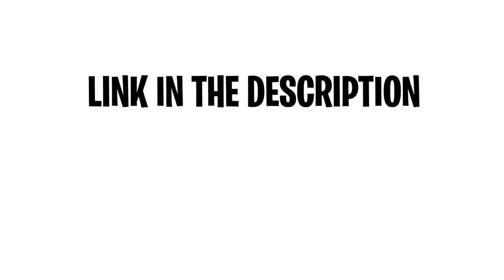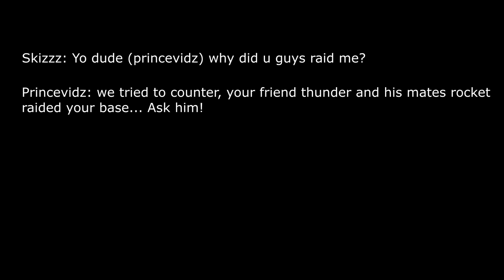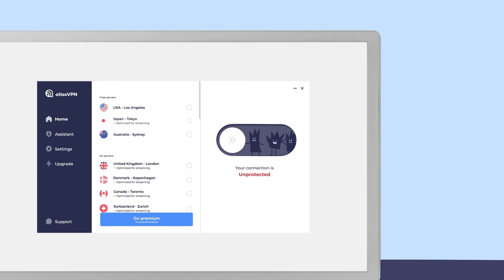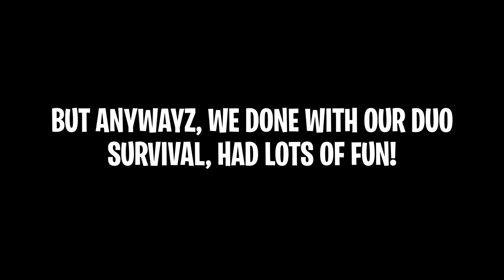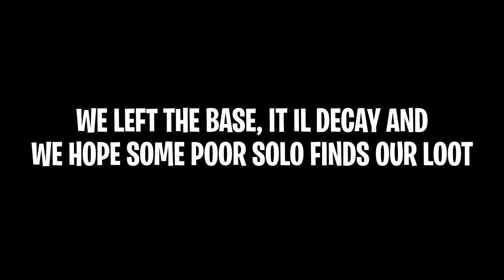WHEN A 20.000 HOUR TRAP BASER AND A BEAMER GO DUO - Rust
Today i went duo with the boy frostybae on an official full server.
Our combined hours is over 20.000 hour with me being the all rounder and him being the pvp beamer. expect to see some action raids clutch moments paybacks and mlrs action.